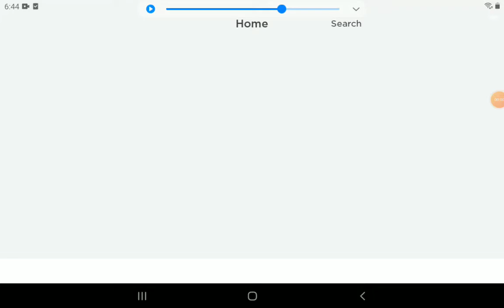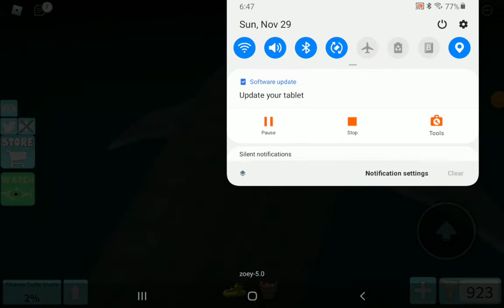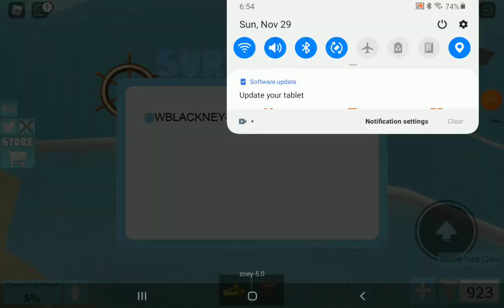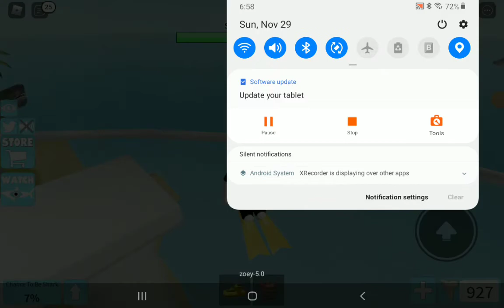I played Roblox shark bite again